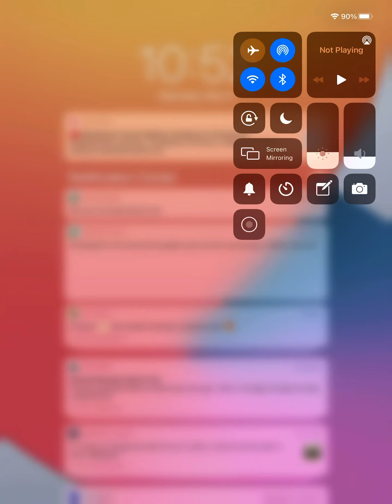Snowball I.o- 19